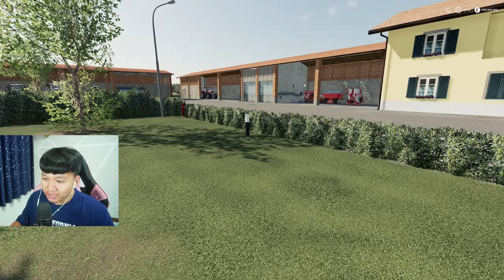ผมเอารถอีแต๊กลากอีแต๊กไปคาดนาสองคันแข่งกันในนาน้ำอย่างโหด | Farming Simulator 19